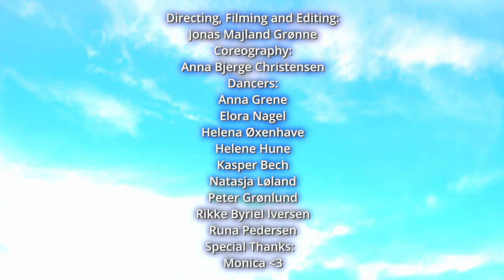2PM My House Dance Cover by Bosei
Dance cover made by Bosei kpop dance team.

Directing filming and editing:
Jonas Majland Grønne
Coreography:
Anna Bjerge Christensen
Dancers:
Anna Grene
Elora Nagel
Helena Øxenhave
Helene Hune
Kasper Bech
Natasja Løland
Peter Grønlund
Rikke Byriel Iversen
Runa Pedersen